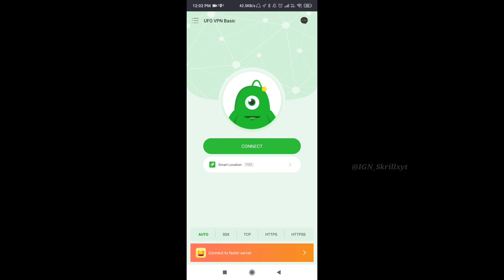How To get New ' TITLE | 3 years Together | Free in PUBG MOBILE 😊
HI GUYS IT'Z Me. 😍 SKRILLX 😍

 DEVICE - REDMI K20 pro (6 GB)

U must watch 😂

PUBG MOBILE

2018

BROWSE GAME

Gaming